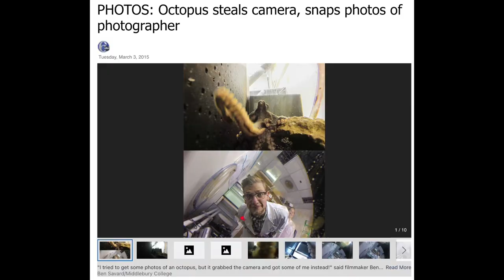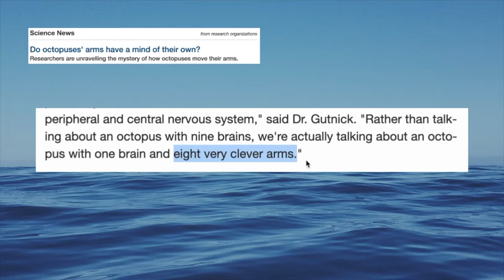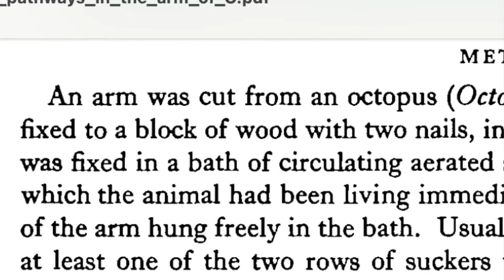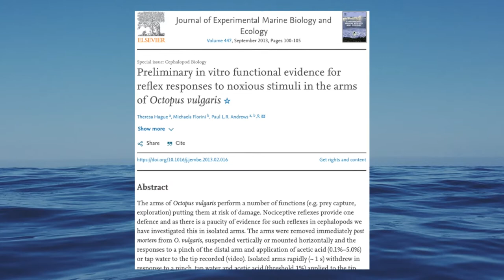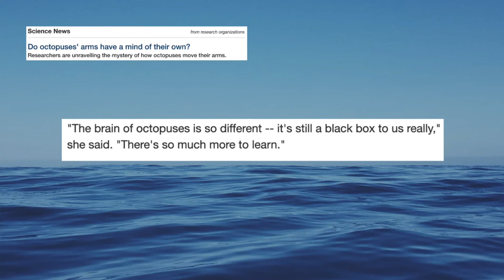The Science of Octarians - severed octopus tentacles! | Splatoon real life inspirations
The Octarians in Splatoon and Splatoon 2 are severed octopus tentacles that think on their own, based on real life octopus biology and science. Let’s explore this biological inspiration and the octopus’s mini brains in its arms!

TIMESTAMPS
00:00 Intro
00:41 Octopus intelligence & “brains”
02:38 Severed octopus arms